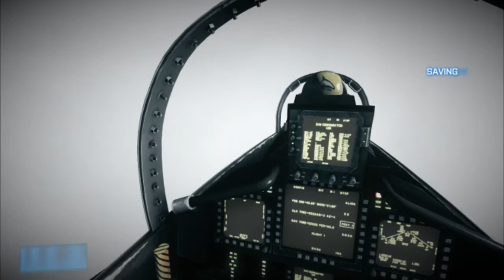Battlefield 3 EP 3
เริ่มภาค 5555555+ คัดบ่อยๆก็ขออภัยด้วยนะครับ